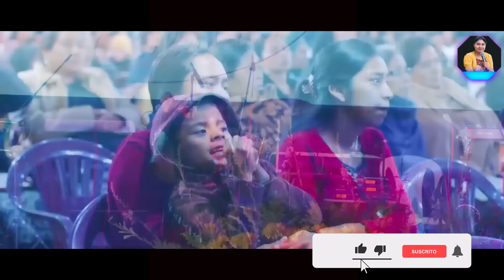Impactante mensaje Paola Chan -Dios no cambia